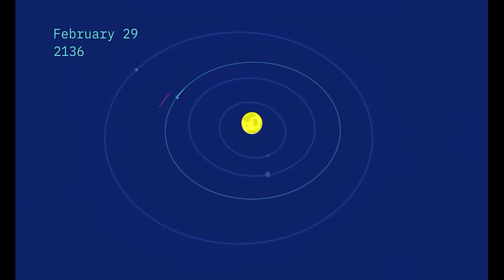24 Eylul 2182 Yilinda Planiniz Var mi ? Bu Buyuk Asteroid'in Olabilir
Tehlikeli kategorisinde siniflandirilan Asteroind Bennu nun gunumzden 2300 yilina kadar dunyamiza carpma ihtimalinin 2750 de 1 oldugunu biliyor muydunuz ?
Bu hesaplamalar asteroid in yorungesine dair yapilan cok hassas hesaplamalara dayaniyor ve Nasa nin daha once yapmis oldugu aciklamalardan biraz daha fazla kesin bilgi iceriyor.
Sekli donene bir topaca benzeyen asteroid in genisligi ise yaklasik 500 metre yani Empire State binasinin uzunlugundan daha genis bir yapiya sahip. 1999 yilinda kesfedilen bu asteroid 1950 DA adiyla cagrilan diger bir asteroidle birlikte Dunya icin tehlikeli olrak siniflandiriliyor
Osirix rex in gorevi asteroidden numune toplamak sekli ve buyuklugu hakkinda olcumler yapip icerigindeki maddeler hakkinda arastirmalar yapmakti. 2018 yilinda asteroide ulasan Osirix-rex 2 yil boyunca tipki bir sinek kusu gibi asteroidin etrafinda dolasarak olcumler yapti ve daha sonra basarili bir sekilde numune alarak eve donus yoluna gecti
butun bu olcumler arastirmacilara esi beneri gorulmememis sekilde veriler gondererek asteroidin nereden geldigini ve nereye gidebilecegini anlamak konusunda imkanlar sagladi. Bu surecte asteroidin gelecekteki yorungelsini belirleyebilmek icin arastirmacilar sozkonusu butun kucuk etkileri dahi hesaba kattilar. Gunes isinlarinin asteroide degdigi noktalarda isinma yaparak asteroidin yorungesinin degismesinden Gunes sistemi asteroid kusagindaki 300 civari  kucuk asteroidin cekim etkisine kadar ve hatta gezegenler arasi toz yiginlarinin etikileyebilecegi etkileri bile goz onunde bulundudrmaya calistilar. Cunku asteroidin gezegenlere gore kutlesi inanilmaz derecede kucuk oldugundan bu tur etkilerin yorungesini degistme ihtimali daha yuksektir hatta bilim insanlari Osirix rex uzay aracinin numune almak icin yapacagi manevralarin bile yorungeye etkisi olup olmayacaginin arastirmalarini yaptilar fakat sonucta bu manevralarin etkisinin kayda deger olmayacagini gorup planlamarini buna gore yaptilar
Butun bu veriler isiginda arastirmacilar icarus bilim dergisinde yaptiklari yayinda Bennu gok tasinin 2135 yilinda Dunya'ya cok yakin gececegini fakat bu gecisin Dunya icin hicbir tehlike arz etmedigini belirttiler. Fakat bu gecisinde Dunya nin yercekimi gok tasinin yorungesinde sapmaya yol acacak ve yeni yorungesiyle Gunesin etrafindan dolanan asteroid yaklasik 50 yil sonra yani 2182 yilinda Dunya ya carpma ihtimali en yakin olan yorungesinde Dunya nin yakinindan gececek
2182 yilinin 24 Eylul tarih bu goktasinin gezegenimize carpma ihtimalinin en yuksek oldugu tarih  ve bu tarihte goktasinin gezegenimize carpma ihtimali 2750 olasilikta sadece 1 tane.

Peki bu asteroid gezegenimize carpmis olsaydi o zaman yaklasik 9 km capinda bir krater olusturacak bir carpma etkisine sebep olurdu. Carpmanin etkisiyle hasar gorecek alan ise bunun yaklasik 10 kati olarak yaklasik 90 km capinda olurdu.
Butun bu yayimlardan sonra Nasa kasim ayinda gorevi goktasina carpip yorungesini degistirmek olan bir aracin tasarimina basladigini duyurdu. Her ihtimli goz onunde bulunduran Nasa gerekirkse bu yolu da kullanmak icin gerekli testleri ve denemeleri yapacaginin bilgisini verdi
tabi bu arada Bennu dan alinan kiymetli goktasi numunesi de hala evine yani  Dunya ya donus yolunda bize kavusacagi ani bekliyor
2023 yilinin Eylul ayinda uzay araci Dunya ya inisi gerceklestiridi zaman bilim insanlari ellerinde ne oldugunu gorebilecekler. Goktasinin makyajli kisminin altinda ne sakladigini daha detayli anlamak isteyen bilim insanlari bu numuneleri Dunya icin potansiye tehlike olan goktaslarindan gelen numuneler olarak degil askine Gunes sisteminin olusumundan beri yani milyarlarca yil oncesine ait el degemeden kendini koruyan numuneler olarak goruyorlar. bakalim bu numuneler bizlere neler anlatacak